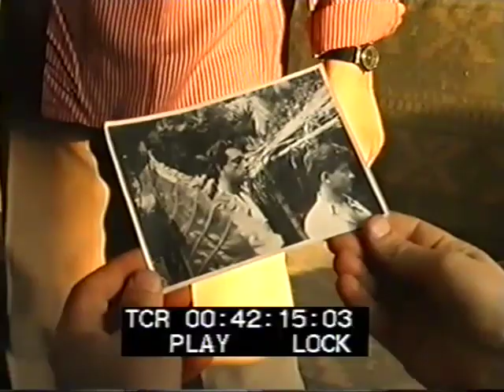memories of ray #29 / soumendu ray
memories of ray¬29_soumendu ray_’ i joined as an apprentice on the shooting of Pather Panchali, I was the camera caretaker, the atmosphere on the set was very cordial, we were like a family, no difference between the artists and the technicians, we ate together, there were no class divisions…’_ From the source: Soumendy Ray remembers with nostalgia how he joined the shooting of Pather Panchali and how he learned so much from Subrata Mitra.
( recorded in 1999 in Calcutta )

Cet extrait est la branche#29 d’un grand arbre intitulé
this short film is branch#29 of a big tree entitled ‘memories of ray’